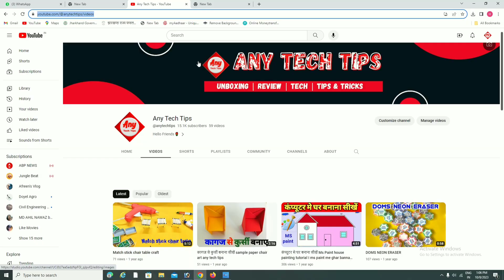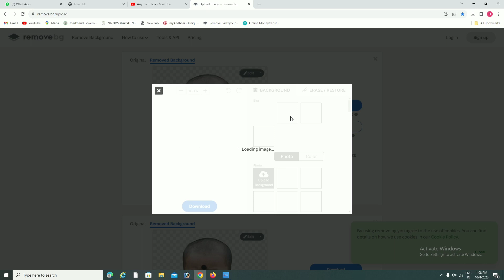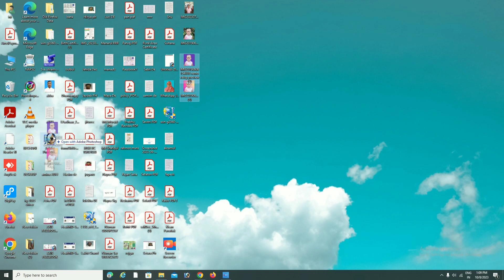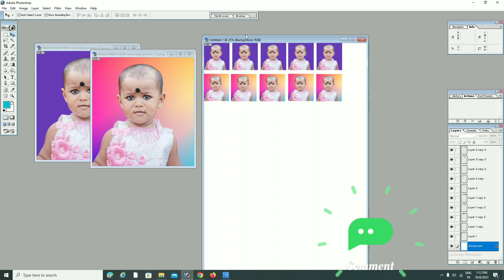How to remove background photoshop 7.0 remove.bgफोटो का बैकग्राउंड को remove करे सिर्फ 1 मिनट मे